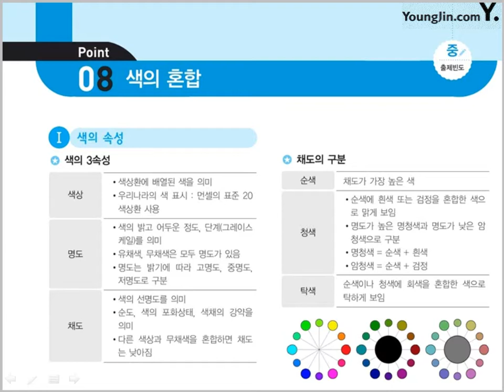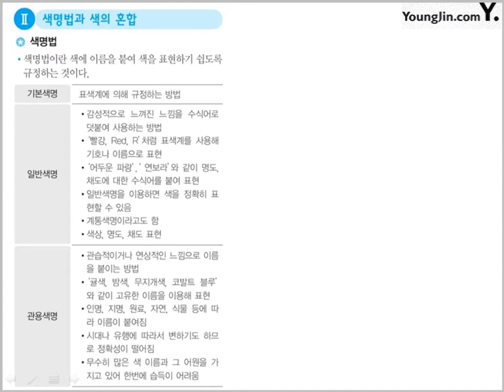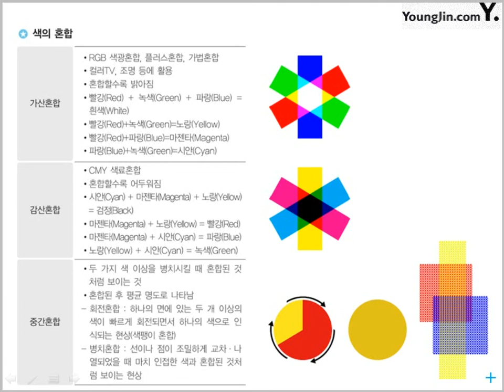[웹디자인기능사 필기 절대족보] 핵심이론 포인트 07